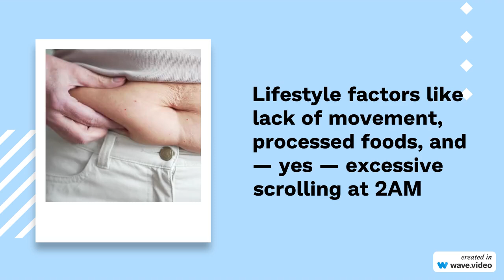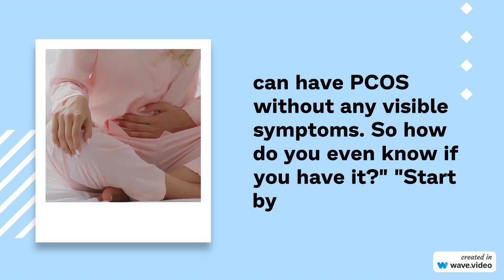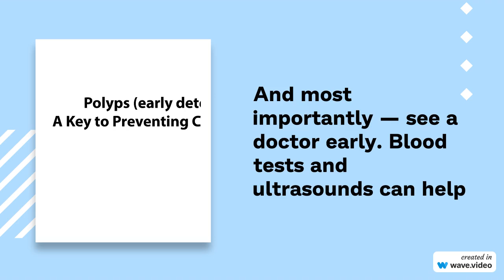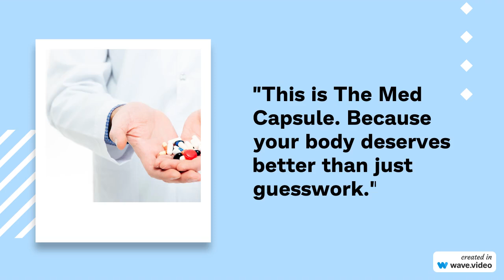PCOS Explained in 3 Minutes - Animated Medical Breakdown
Polycystic Ovary Syndrome (PCOS) affects millions of women worldwide — but what exactly is it, and how does it impact the body?
💡In this animated breakdown, we simplify PCOS for students, healthcare aspirants, and anyone curious about their health. Learn about causes, symptoms, hormonal changes, diagnosis, and treatment options in an easy-to-understand format.

Whether you’re preparing for exams, want to raise awareness, or simply understand your body better — this video will give you clear, concise, and medically accurate insights.

🩺 Topics Covered:
 • What is PCOS?
 • Signs & symptoms
 • Hormonal imbalances explained
 • Long-term complications
 • Lifestyle changes & treatment

The Med Capsule – Medical facts, animated explainers, and study help for med students & curious minds.